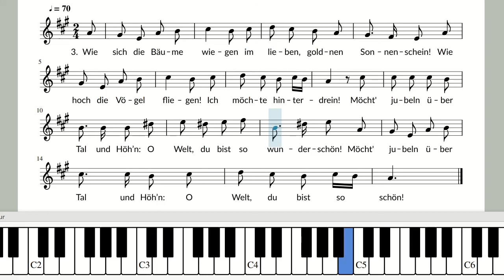Nun bricht aus allen Zweigen / Text und Noten / instrumental / Klavier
Liedtext

1. Nun bricht aus allen Zweigen
das liebe, maienfrische Grün.
Die ersten Lerchen steigen,
die ersten Veilchen blüh´n;
und golden liegen Tal und Höh´n:
O Welt, du bist so wunderschön!
O Welt, du bist so schön!

2. Und wie die Knospen springen,
da regt sich’s freudig überall!
Die muntren Vöglein singen!
Die Quelle rauscht im Tal.

3. Wie sich die Bäume wiegen
im lieben, goldnen Sonnenschein!
Wie hoch die Vögel fliegen!
Ich möchte hinterdrein!

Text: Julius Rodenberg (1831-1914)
Melodie: Ludwig van Beethoven (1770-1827)

0:00 Start
0:04 Strophe 1
0:33 Strophe 2
1:01 Strophe 3